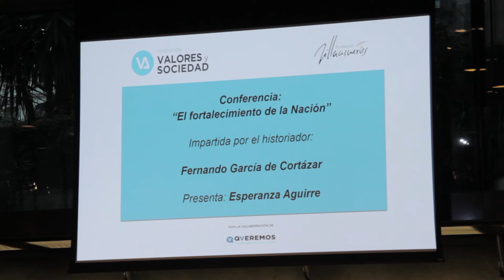El necesario fortalecimiento de España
Es triste y preocupante que haya que ocuparse de llamar la atención de la sociedad española acerca de fortalecer la propia idea de España. Mucho más triste habría sido que no hubiera nacido una idea como la de crear un Ciclo para “El necesario fortalecimiento de España”, una iniciativa que busca llamar la atención del poco cuidado que los españoles y, en primer lugar, los políticos, hemos puesto en cultivar esa idea y esos valores contenidos en esa palabra, España, que deberían estar en el centro de nuestra vida política.

Sería insensato no reconocer que vivimos momentos de crisis. Y no me refiero únicamente a la crisis económica, me refiero a una crisis de valores que nos afecta a todos. Pienso en la devaluación que sufre la verdad en la España de hoy, en provecho de mentiras que, de tanto como se han repetido, se han convertido en verdades canonizadas por la corrección política. Falsas verdades que nadie puede poner ni siquiera en duda.

Como la decadencia del patriotismo. Basta contabilizar las escasas ocasiones en las que los políticos españoles pronuncian esa palabra. Hablo del miedo, del complejo, de la vergüenza a hablar con entusiasmo de España, de lo nuestro, de nuestra Historia, de nuestros grandes hombres y mujeres, de nuestros descubridores, de nuestros santos, de nuestros artistas y escritores, de nuestros logros, de la realidad indiscutible de que España, nuestra nación, es una de las más importantes de la Historia de la Humanidad.

Me gustaría acabar con eso de que “si alguien habla mal de España, es un español”.
Hace 40 años los españoles protagonizamos uno de los episodios más importantes de toda nuestra Historia: la Transición, el tránsito pacífico de una dictadura a una democracia avanzada, al nivel de las más abiertas y garantistas de todo Occidente. Un episodio contemplado con admiración por todos los extranjeros y que ha sido tomado como ejemplo por otros países en circunstancias parecidas.

La descalificación de la Transición, de la que deberíamos sentirnos orgullosos, que ahora pretenden algunos, no es solo injusta sino que es una muestra más de esa incapacidad de algunos en España para valorar lo nuestro y para regodearse con los errores que los españoles han cometido en la Historia.

Estar contentos y orgullosos de ser uno de los países fundamentales de la Historia de Occidente nos debe llevar a tomar conciencia de la importancia de compartir valores y principios occidentales con los países más avanzados. Valores y principios que también parece que hay miedo reconocerlos, pregonarlos y defenderlos sin complejos.

Por supuesto, que entre esos enemigos ocupan un lugar destacado los nacionalistas. Con su arma preferida: la mentira. Pero, si son graves los peligros que para el ser de España provienen de los nacionalistas, también hay que prestar atención a los errores y dejaciones de los no nacionalistas.

“Para que triunfe el mal, sólo es necesario que los buenos no hagan nada”. Edmund Burke
Está en la mente de todos que, durante muchos, demasiados años, los constitucionalistas, los que tenían –teníamos- que haber defendido esa idea de España, como Nación que nos acoge a todos y como Estado de Derecho que todos nos protege, no han –no hemos- estado a la altura de las circunstancias.

Agradezco a los presidentes de las Fundaciones “Villacisneros”, Íñigo Gómez-Pineda, y “Valores y Sociedad”, Jaime Mayor Oreja, haberme invitado para tomar la palabra en esta tercera sesión del Ciclo “El necesario fortalecimiento de España”.